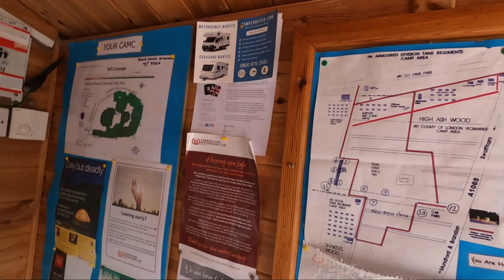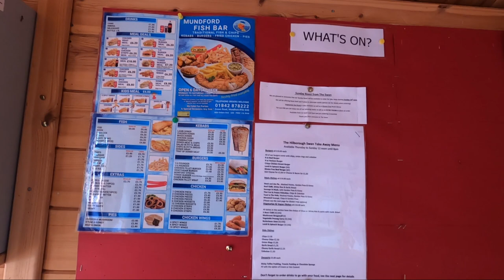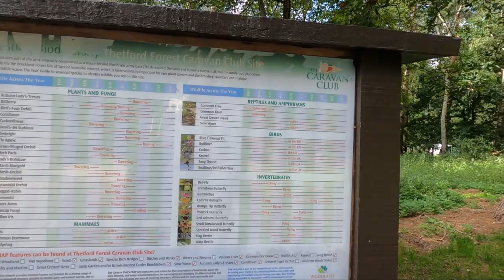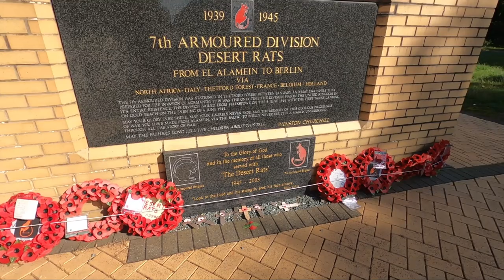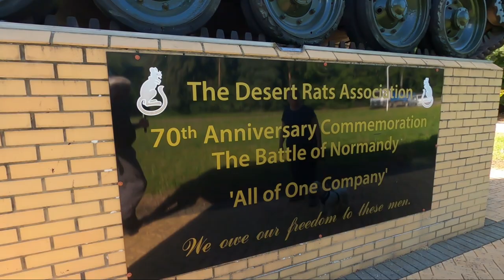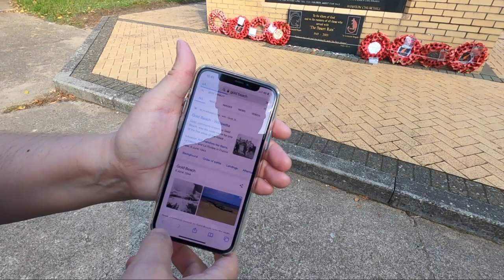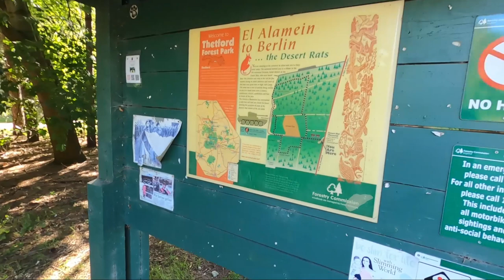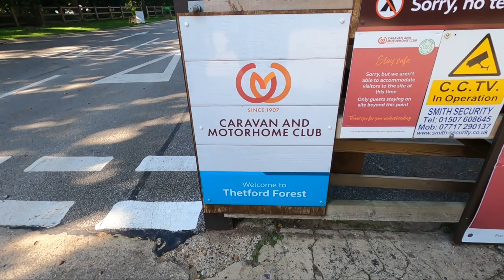Arriving At Thetford Forest Caravan And Motorhome Club Site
We travel from Sandringham Camping and Caravanning Club Site to Thetford Forest Caravan And Motorhome Club Site, continuing our East Anglia Tour. The area was the home of the 7th Armoured Brigade (The Desert Rats) when they prepared for World War 2's D Day on 6th June 1944.

Start (0:00)
Leaving Sandringham C&CC Site (0:03)
The journey (2:46)
Arriving (5:13)
Information hut (7:50)
Got the awning up (11:10)
Walk round the site (12:11)
The biggest dog walk ever! (14:45)
The Desert Rats (18:02)
flicked. poems. treatment (22:14)
Outro (22:25)